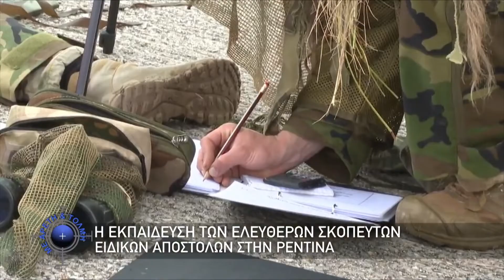ΕΚΠΑΙΔΕΥΣΗ ΕΛΕΥΘΕΡΩΝ ΣΚΟΠΕΥΤΩΝ ΕΙΔΙΚΩΝ ΑΠΟΣΤΟΛΩΝ ΣΤΟ ΚΕΑΠ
Η δυνατότητα των ελεύθερων σκοπευτών να εκτελούν ακριβή πυρά, καθώς και οι δυνατότητες παρατήρησης που έχουν, τους καθιστούν ανεκτίμητους στο σύγχρονο πεδίο μάχης.
Στελέχη μονάδων Ειδικών Επιχειρήσεων και των 3 Κλάδων των ΕΔ «μυούνται» σε αυτή ακριβώς την ειδικότητα στο Κέντρο Εκπαιδεύσεως Ανορθόδοξου Πολέμου στη Ρεντίνα.